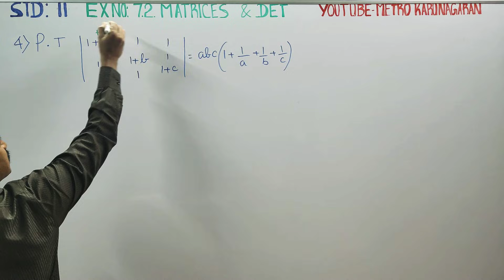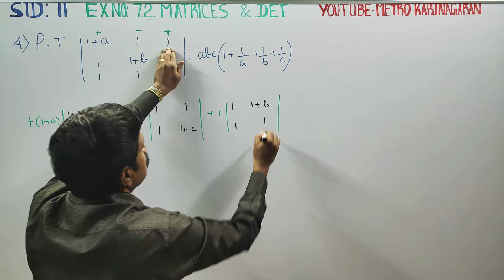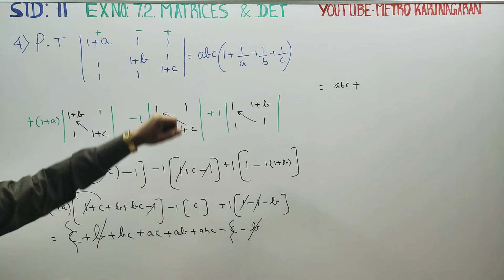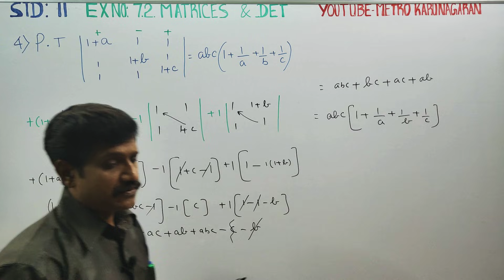11th Std Maths Ex.7.2(4) Prove that | 1+a 1 1| = abc (1+ 1/a+ 1/b+ 1/c)